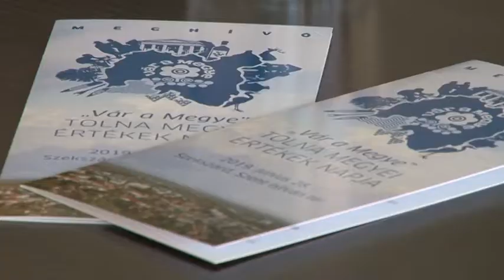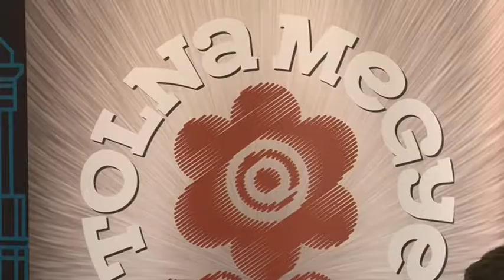„Vár a megye” rendezvény beharangozó 20190626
Bárki megcsodálhatja Tolna megye hivatalos értékeit a megyei önkormányzat „Vár a megye” nevű pénteki szekszárdi rendezvénysorozatán! A megyenaphoz kapcsolódó kezdeményezés célja, hogy mindenki test közelből ismerhesse meg a települési értéktár-bizottságok munkáját!